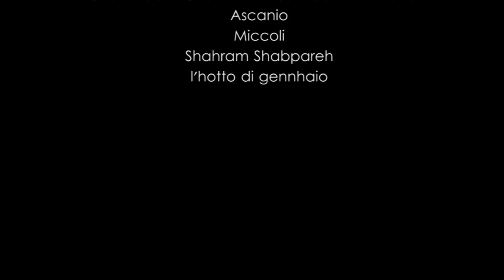Canzone iraniana italianizzata - esce ma non mi rosica _ Insane Foolish feat ADF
musica di Shahram Shabpareh rivista da Insane Foolish
testi di Shahram Shabpareh

Lyrics:
Hey, lascia entrare Ascanio,
dall'otto di gennaio!
Perciò, limarla è tosta:
esce, ma non mi rosica!
dall'otto di gennaio!

Hey: Jole lascia il bimbo!
Vola, l'herpes: che bugiarda!
Ho la ghiara blu: oh, sciala, sciala!
Il Lasonil ci brucia!
A "Le iene", uno sbirro aiuta uno scemo:
no, per non morir!
Lo sùcchia tutto, il pollo, al buio:
il bucio gli brucia!

dall'otto di gennaio!
dall'otto di gennaio!

Giralo là, che chiamo Miccoli!
Alza l'antenna: ho detto Miccoli!!
ma non urlarlo nei gomitoli!
Ma se un pò sei giù,
il pusher mi dona:
te lo allego; ma non siedo Miccoli!

dall'otto di gennaio!
dall'otto di gennaio!

dall'otto di gennaio!
dall'otto di gennaio!